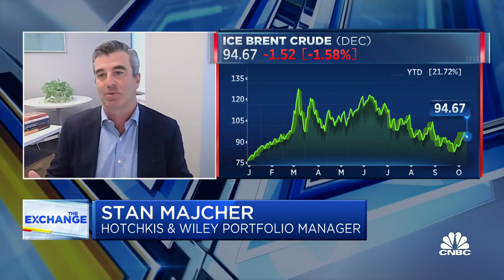The real danger with OPEC production cut is oil's short-term supply, says Stan Majcher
Stan Majcher, Hotchkis & Wiley Mid-Cap Value Fund portfolio manager, joins 'The Exchange' to discuss why OPEC+ decided to cut production, what happens to oil and gas in the long-term and more.